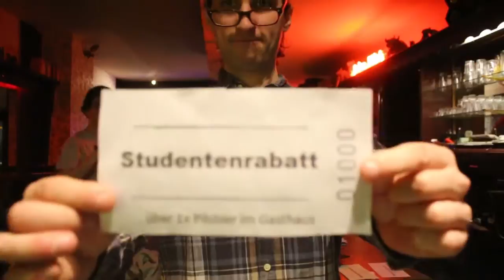Ernte 77 - Studentenrabatt (7″-Version)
Einer von sechs Hits von der 7″ „Gegessen wird zuhause“ (2016).